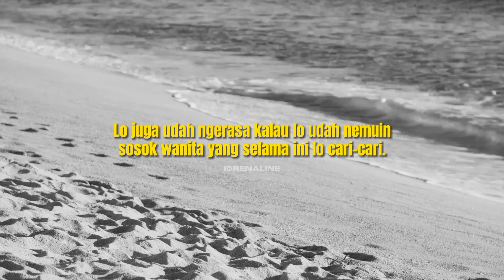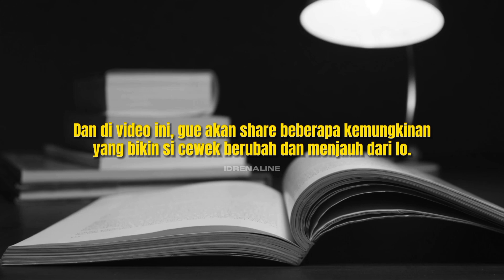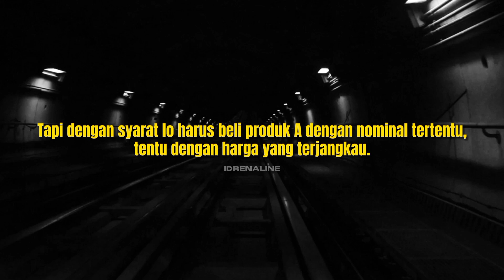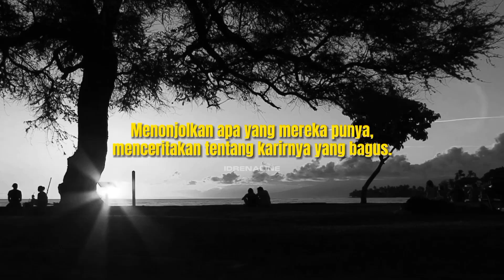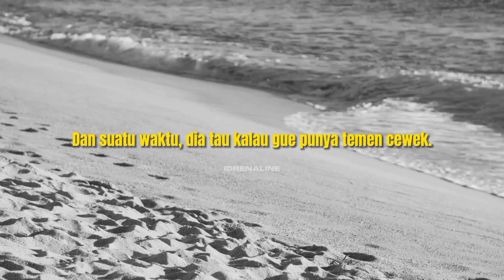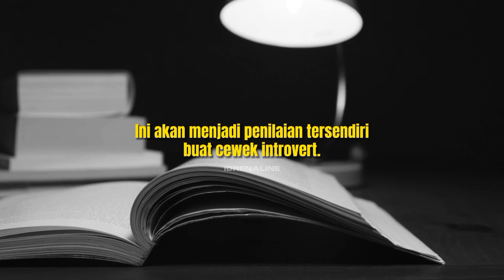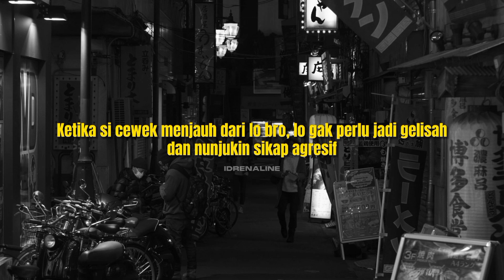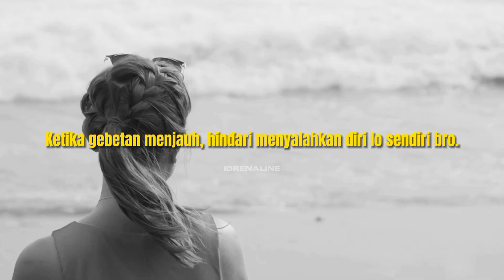Jangan Lakukan Ini - 5 Alasan CEWEK INTROVERT menjauh Saat PDKT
Ada banyak alasan wanita introvert menjauhi pria saat PDKT. Hal ini bisa saja disebabkan oleh banyak faktor. Bisa karena faktor internal maupun faktor eksternal.
Kalau lo sedang mengalami gebetan tiba tiba menjauh tanpa sebab saat PDKT, video ini akan menjawab semua kebingungan lo bro.

There are many reasons why introverted women shy away from men when approaching them. This could be caused by many factors. It could be due to internal factors or external factors.
If you are experiencing a crush who suddenly walks away for no reason when you approach her, this video will answer all your confusion, bro.